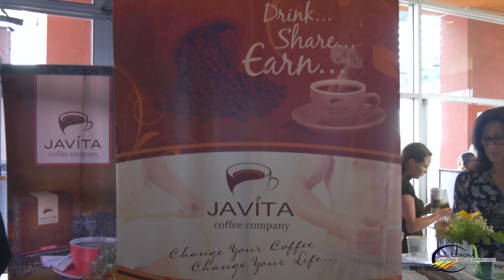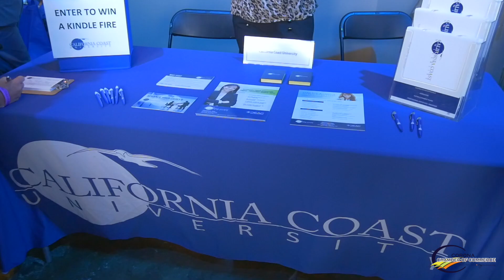Corona Chamber of Commerce - Women's Leadership Conference